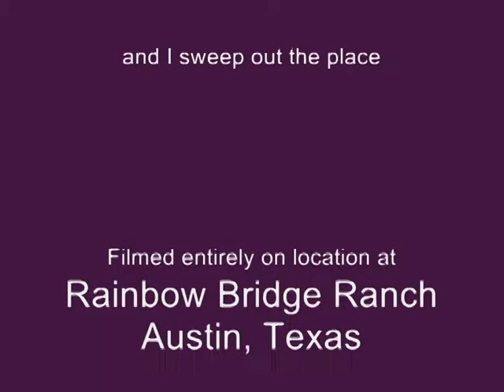Lame Duck & the Great Outdoors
Possibly for the first time in her life Lame Duck is on dirt. When we got her she couldn't use her left leg at all.